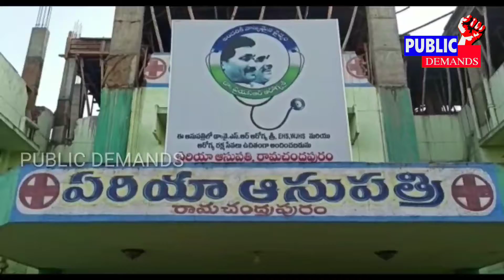కరోనా వ్యాక్సిన్ పై ఎటువంటి అపోహలు వద్దు డాక్టర్ ఎస్ ప్రవీణ్.. PUBLIC DEMANDS NEWS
పబ్లిక్ డిమాండ్స్ న్యూస్ ఛానల్ కి స్వాగతం నా పేరు విజయ
తూర్పుగోదావరి జిల్లా రామచంద్రపురం నియోజకవర్గం
 తగ్గింది అనుకున్న కరోనా మళ్లీ విజృంభించడంతో ప్రజలు భయంతో వణికిపోతున్నారు. రామచంద్రపురం లో 8 కరోనా కేసులు రావడంతో వైద్య బృందం అప్రమత్తమయ్యింది. రామచంద్రపురం ఏరియా ఆసుపత్రి సూరిటెండెంట్ డాక్టర్ ఎస్. ప్రవీణ్ కరోనా రెండో తరంగం లక్షణాలపై ప్రజలకు అవగాహన కల్పిస్తూ అప్రమత్తం చేస్తున్నారు. మీడియాతో డాక్టర్ ప్రవీణ్ మాట్లాడుతూ రామచంద్రపురం లో 8 మంది కరోనా బారిన పడ్డారని, వాళ్ళు బయట నుంచి వచ్చిన వారని, వాళ్లకు ఇంటివద్దనే ట్రీట్మెంట్ అందిస్తున్నామని, ఎవరు భయపడ వద్దని, మనమంతా అప్రమత్తంగా ఉండి మాస్కలు దరించాలని, శానిటైజ్ చేసుకుంటూ, సామజిక దూరం పాటించాలని సూచించారు. అంతేకాకుండా గత సంవత్సరం కరోనా టీకా లేక ఇబ్బంది పడ్డం, డాక్టర్లు, శాస్త్రవేత్తలు ఎంతో కస్టపడి టీకా అందుబాటులోకి తెచ్చారని, ప్రజలుకు ఎలాంటి భయం అవసరం లేదని, టీకా పూర్తి రక్షితమైనదని, ముందుగాగా 45 సంవత్సరాలు దాటిన ప్రజలుకు టీకా వేస్తున్నామని స్వచ్చందంగా వచ్చి టీకా వేయించుకోవాలని ప్రజలకి తెలియజేసారు.